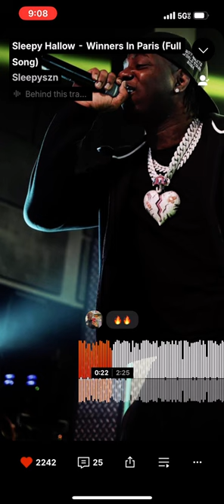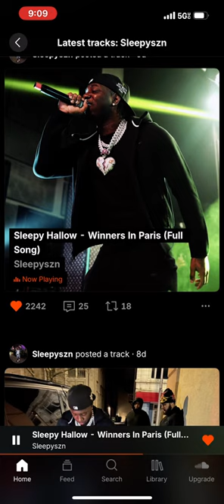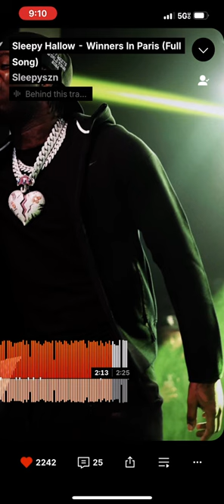Sleepy hallow unreleased (full song) “Winners in Paris”